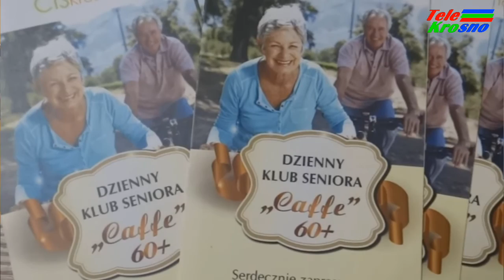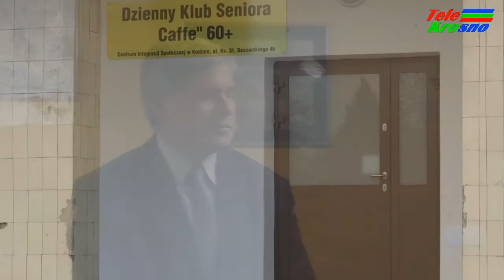Otwarcie Dziennego Klubu Seniora "Caffe 60+"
W ramach prowadzonej polityki senioralnej władze Krosna otworzyły dzisiaj w Polance  Dzienny Klubu Seniora "Caffe 60+".  W odnowionych pomieszczeniach Domu Ludowego starszymi mieszkańcami Krosna opiekować się będą panie z Centrum Integracji Społecznej.